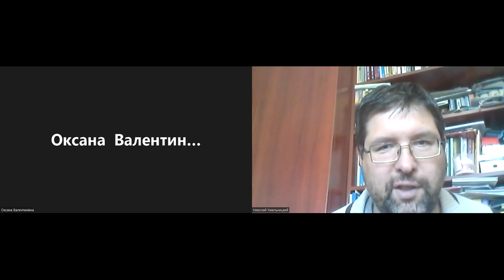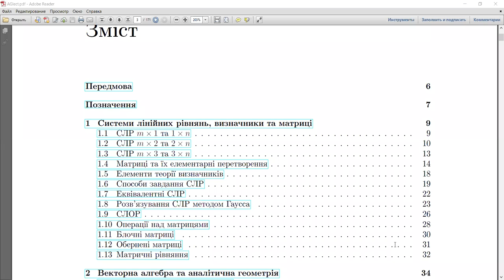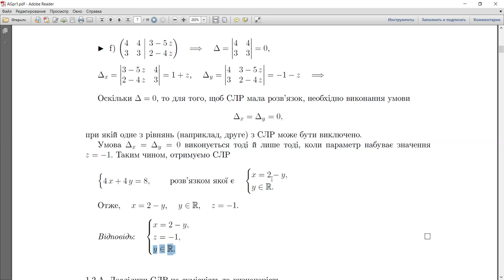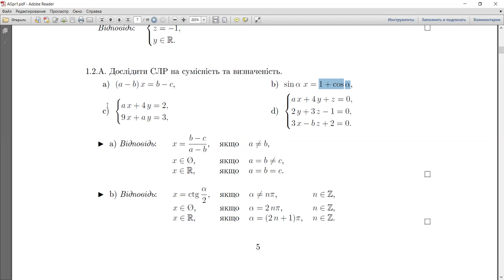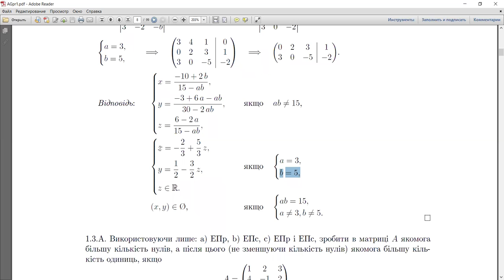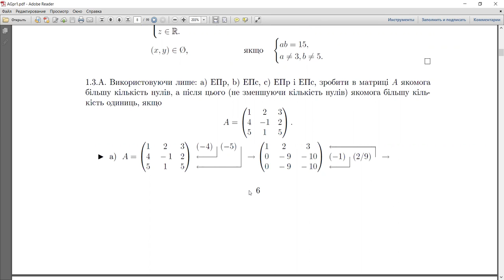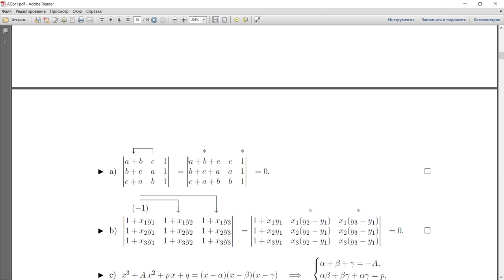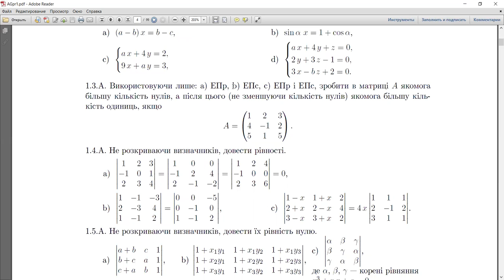Алгебра та геометрія, практика 01: визначники 2-го та 3-го порядків